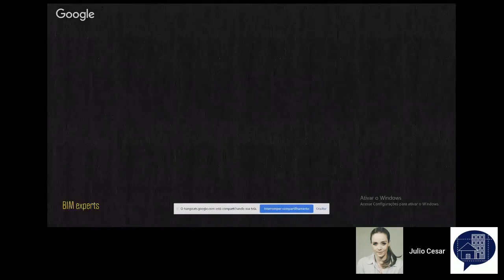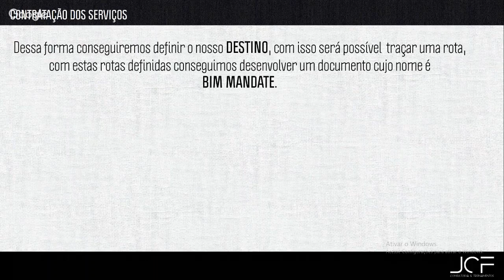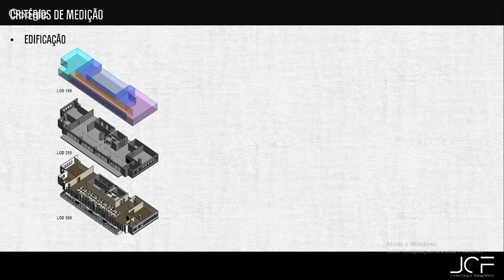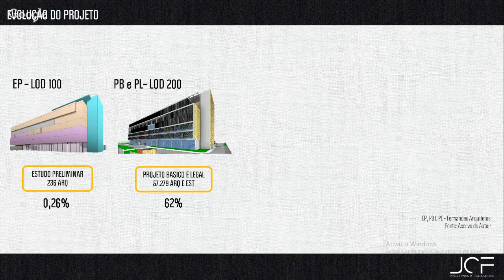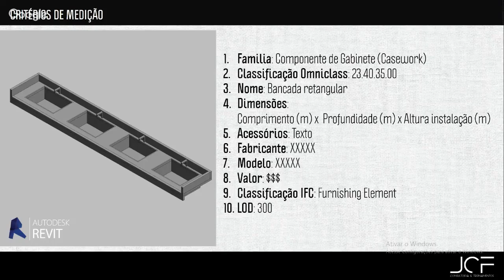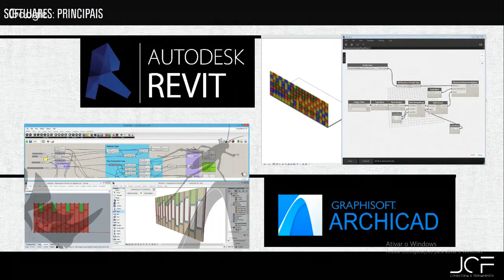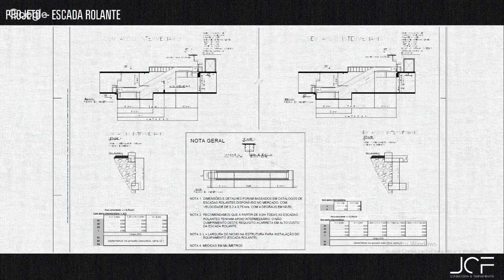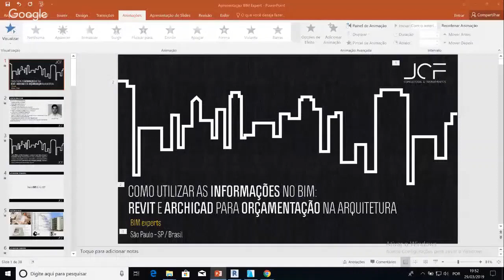Como utilizar informações no BIM? Revit e ArchiCad com Julio Cesar Farias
TRANSMISSÃO DE PALESTRAS DA SEGUNDA SEMANA BIM EXPERTS – EVENTO ONLINE, AO VIVO E GRATUITO - DISPONÍVEL AGORA EM NOSSO YOUTUBE.

Aviso legal: Este material foi organizado e transmitido pela BIMExperts treinamentos com apoio de colaboradores e profissionais da Indústria de Arquitetura, Engenharia, Construção e Operação à segunda edição da SEMANA BIM EXPERTS, com tema geral: "Orçamento de Obras & BIM".